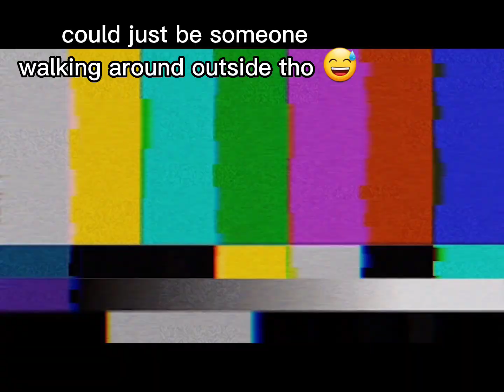did y'all see this in Sam and colby's vid?